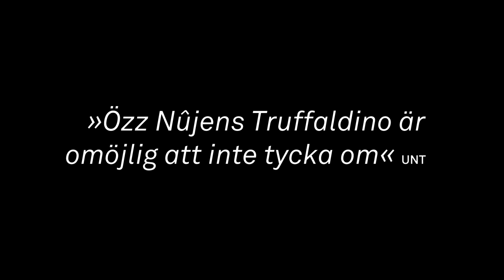TVÅ HERRARS TJÄNARE v2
TVÅ HERRARS TJÄNARE
Av: Klas Abrahamsson, fritt efter Carlo Goldoni
Regi : Dritëro Kasapi
Dramaturg : Marie Persson Hedenius
Scenografi & Kostym: Annika Nieminen Bromberg
Ljus: Mats Öhlin
Mask : Anna Lilja

Medverkande: Göran Engman, Eli Ingvarsson, Linda Kulle, Gustav Levin, Åsa Forsblad Morisse, Özz Nûjen, Mathias Olsson, Francisco Sobrado, Emelie Wallberg

PREMIÄR 6/9 2014 PÅ STORA SCENEN

Trailern är gjord av Peder Carlsson